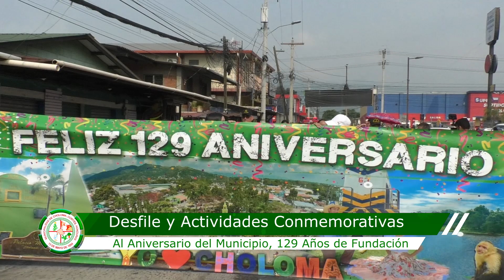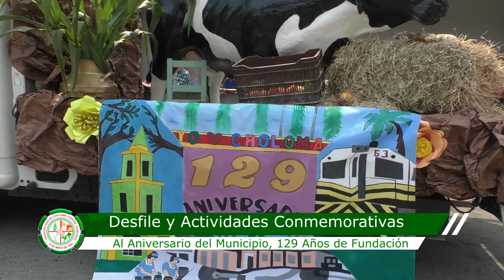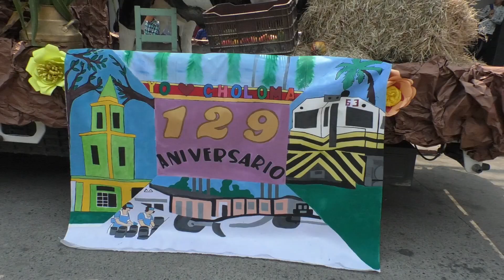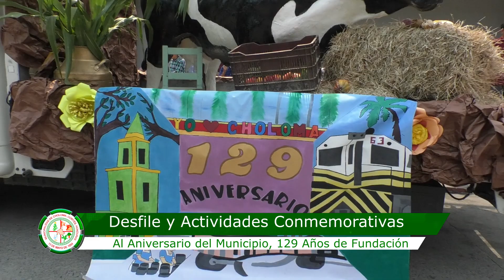ANIVERSARIO DEL MUNICIPIO CHOLOMEÑO | 13 DE MAYO 2023